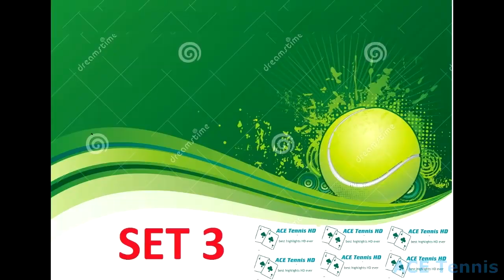Ernests Gulbis v Pedro Sousa(Highlights)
Ernests Gulbis vs Pedro Sousa(Highlights).